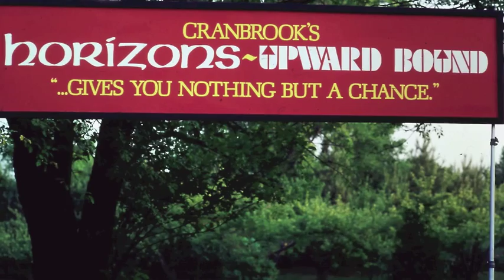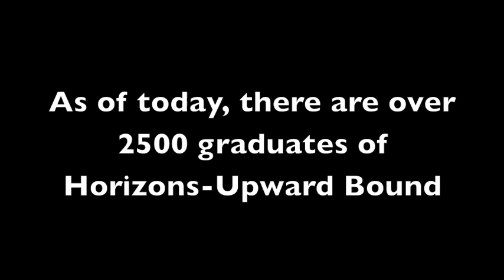Horizons-Upward Bound The Early Years